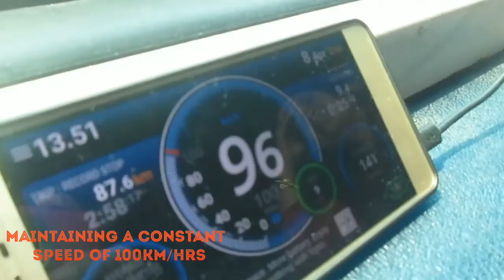Kalyan to Kasara | Mumbai to Howrah Journey | Part 4 | Onboard 12869 Howrah Mumbai Weekly SF Express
Onboard 12869 Mumbai Howrah Weekly SF Express..Part 4 Journey Compilation from Kalyan to Kasara.